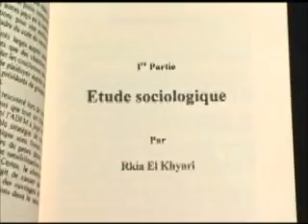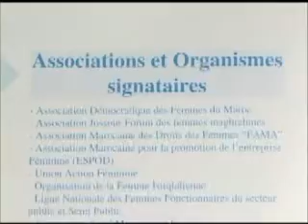Developing Effective Advocacy Campaigns: Part 3: Sexual Harassment Campaign in Morocco (English)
WLP presents Developing Effective Advocacy Campaigns, adapted from Leading to Choices: A Multimedia Curriculum for Leadership Learning. This video series recounts the experiences of women's rights groups struggling for legal and social change in four countries: Malaysia, Morocco, Palestine, and Jordan.

Learn more about Women's Learning Partnership training curriculum at learningpartnership.org.